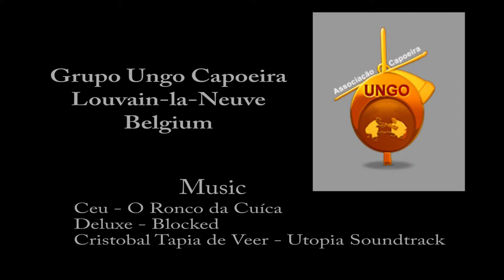Floreios Blocry 2013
Tricks: Sonic (Ungo Capoeira)